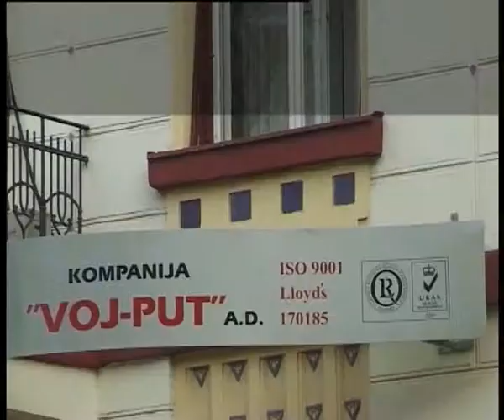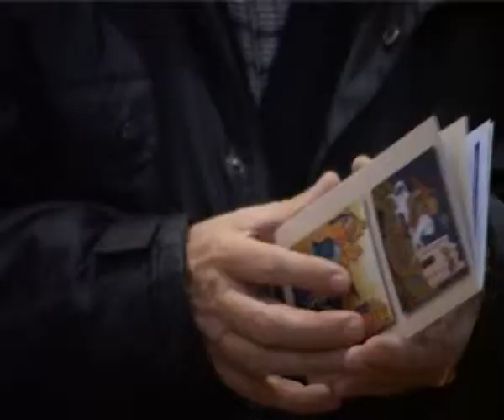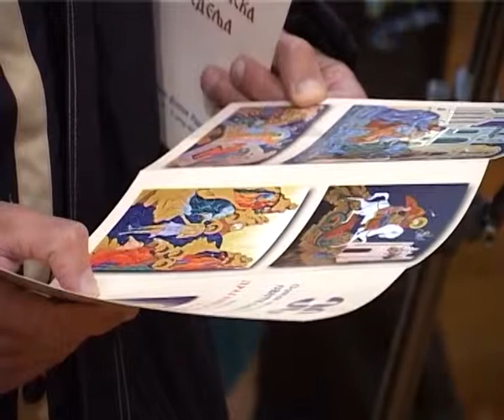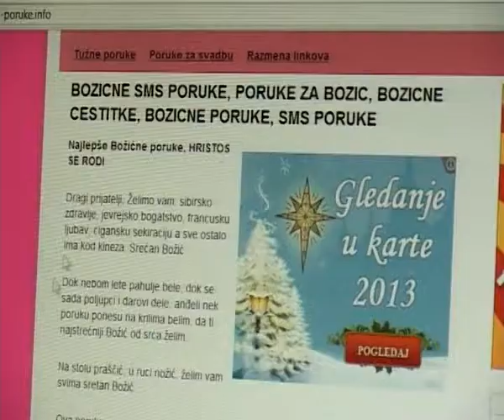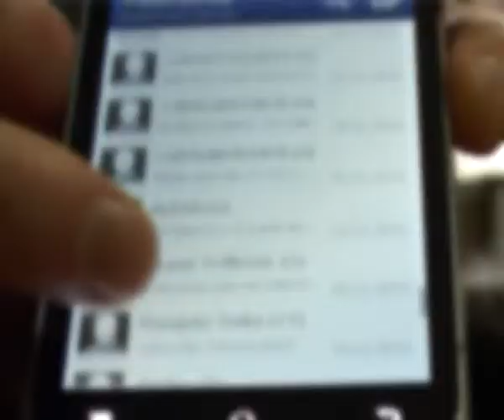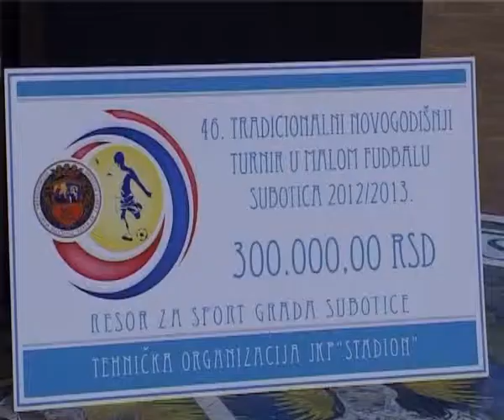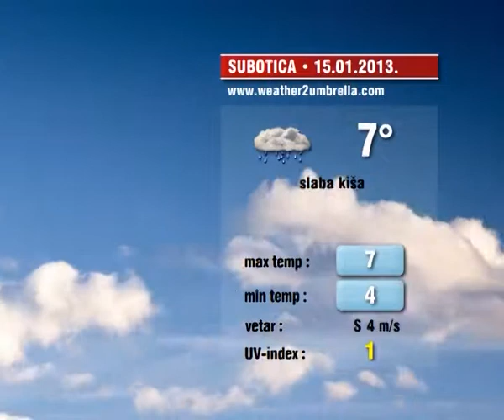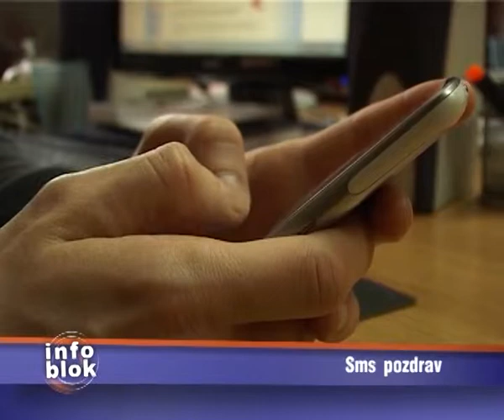Info blok 14.01.2013.